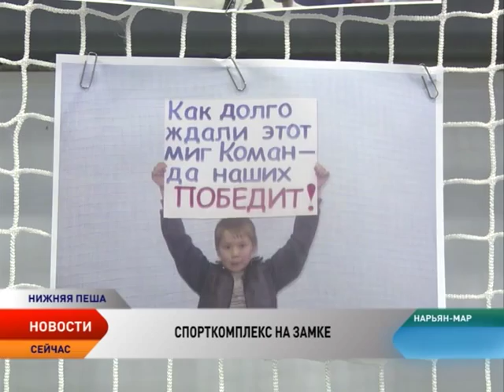Добро пожаловать, или Вход в спортзал воспрещен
Новый спорткомплекс в селе Нижняя Пеша готов к эксплуатации, и даже торжественная церемония его открытия уже состоялась. Над входом висит растяжка «Добро пожаловать», но… дети занимаются на улице, а двери спортзала закрыты на замок.